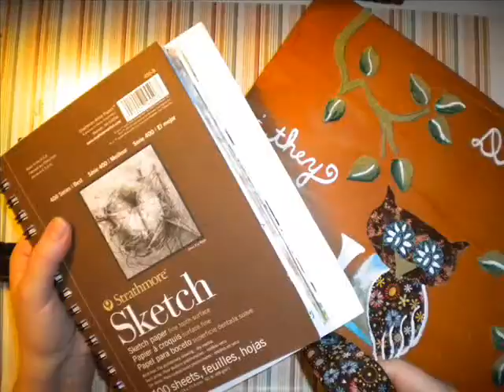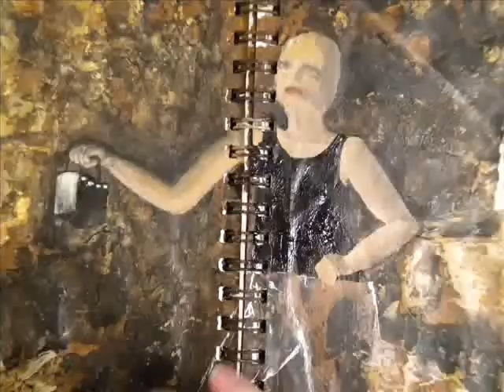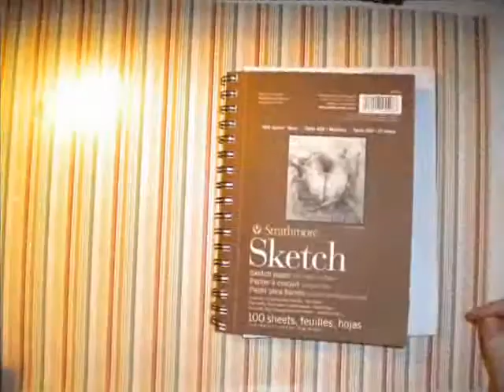Dark Cavern Treasure